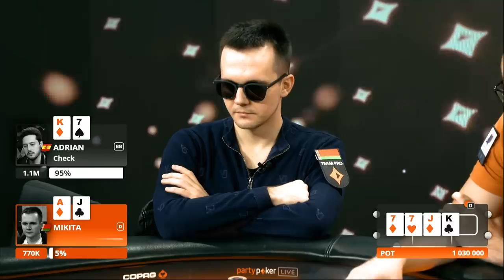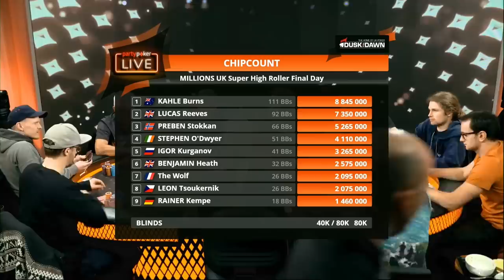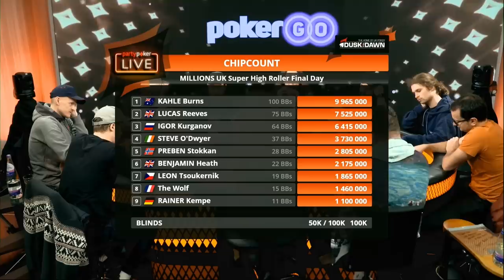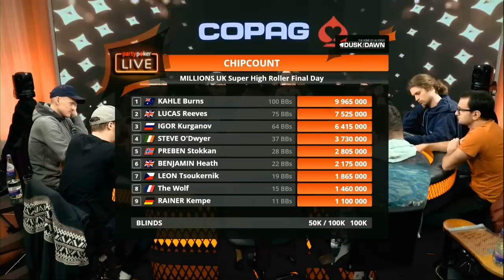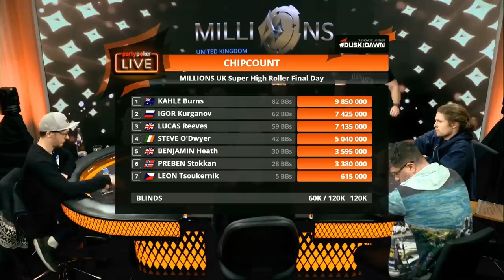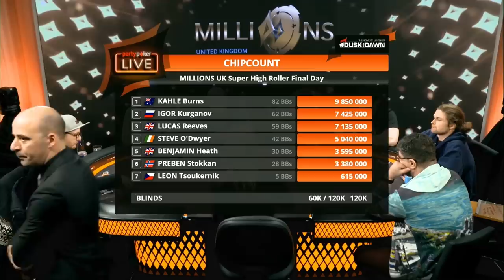MILLIONS UK 2020 | NLH $25k Main Event Final Table | FULL STREAM | Tournament Poker | partypoker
NLH $25k Main Event Final Table, partypoker MILLIONS UK 2020
Play starts - 0:02:01

MILLIONS is partypoker LIVE’s flagship poker series, taking in some of the most glamorous locations on the planet. Expect to see Main Event prizepools between $/£/€5,000,000 and $/£/€10,000,000, alongside High Roller and Super High Rollers where buy-ins can reach $/£/€100,000!

PLAYERS:

Lucas Reeves,Adrian Mateos,Leon Tsoukernik,Benjamin Heath,Mikita Badziakouski,Rainer Kempe,Christoph Vogelsang,